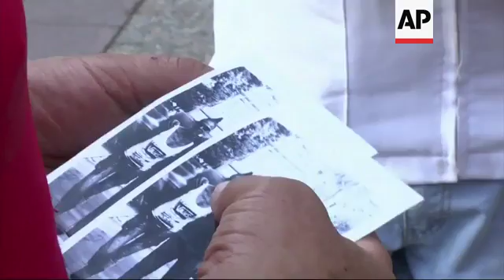Fotografo de cajón teme que se pierda su arte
(24 Jan 2017) RESTRICTION SUMMARY:

STORYLINE:
Luis Maldonado, es el único fotógrafo de cajón que queda en la Plaza de Armas de Santiago de Chile y uno de los pocos que hay en todo el país.
Aunque admite que los clientes son cada vez más escasos, Maldonado se resiste a abandonar la cámara oscura creada a fines del siglo XIX, ya que está enamorado del proceso que usa la cámara para desarrollar las imágenes.
SOUNDBITE (Spanish) Luis Maldonado, Fotógrafo de Cajón:
"Es como místico.  Mirar a través de un cajón oscuro, ver luz y ver imágenes y la fantasía, el volver al pasado.  Es algo que envuelve muchas cosas y por eso me gusta.  Cuando no estoy con la máquina por algún motivo estoy vacío".
Maldonado creció en una familia de fotógrafos de cajón que incluye a su abuelo, su padre y su tío.
En el parque junto al cajón tiene un caballo de madera y una vaca para atraer especialmente a los niños, esperanzado de que los padres le compren una fotografía.
"Es de familia.  Crecí con ella no aprendiéndolo al tiro pero vi que era mágico y que era, no sé, una cosa diferente hacer fotografía normal
Aunque la mayoría de la gente no está dispuesta a pagar el valor de una fotografía de cajón, todavía hay aquellos que quieren el recuerdo que ofrece la vieja máquina.
SOUNDBITE (Spanish) Diana Garrido, clienta:
"No son común y corrientes.  Si yo quisiera sacarme colores sacamos el cable o el teléfono y lo hacemos.  Estas son como antiguas.  Yo tengo muchas fotos cuando yo era chica, blanco y negro.  Entonces, para recordar."
El hombre de 48 años teme que sin el apoyo del gobierno esta forma artística desaparecerá.
SOURCE
AP TELEVISION - AP CLIENTS ONLY